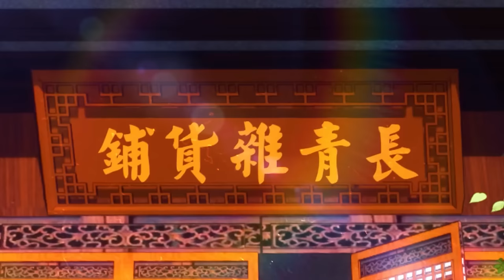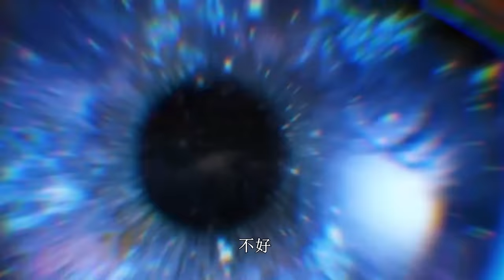【Multi Sub】《原来我早就无敌了》第1~15集 | 无灵根的我竟成了修仙世界最强？！热血